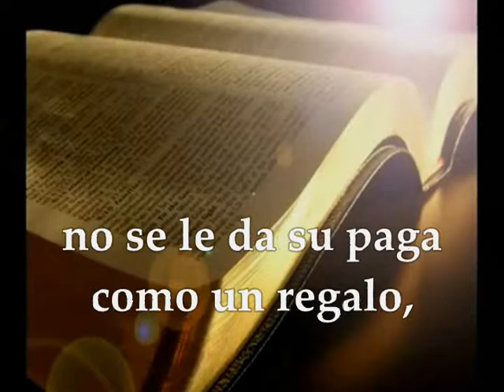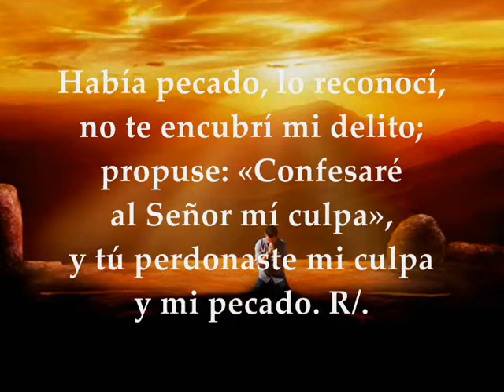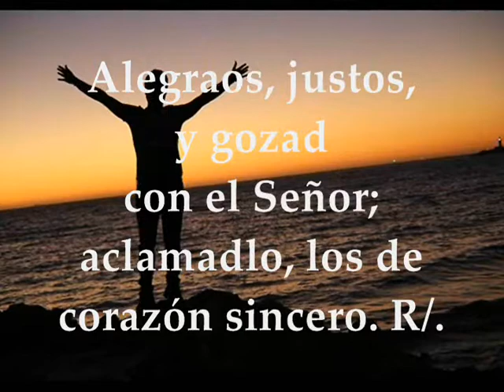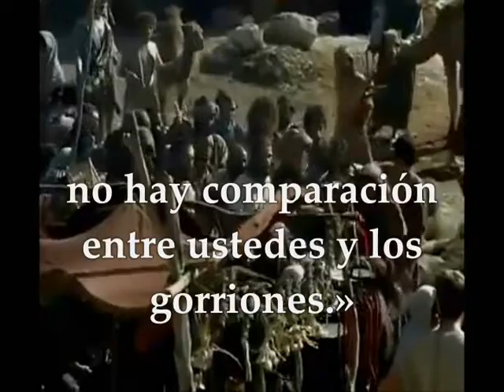Evangelio VIERNES 18 DE OCTUBRE DE 2019 | LUCAS 12,1-7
Evangelio y lecturas del VIERNES 18 DE OCTUBRE DE 2019 SEMANA XXVIII TIEMPO ORDINARIO CICLO C Primera Lectura: De la carta del apóstol san Pablo a los Romanos 4,1-8 Salmo 31,1-2.5.11 R/.Tú eres mi refugio, me rodeas de cantos de liberación Evangelio según san Lucas 12,1-7